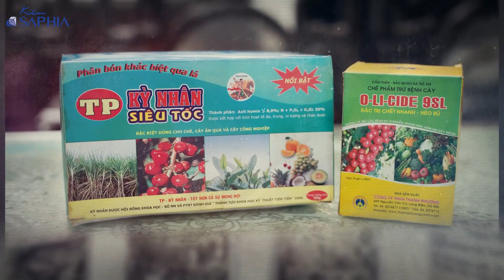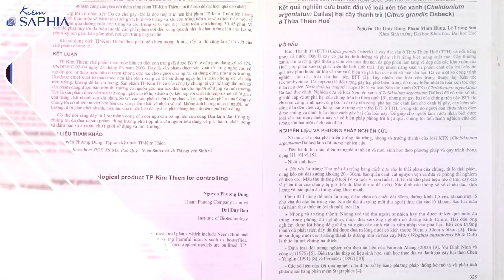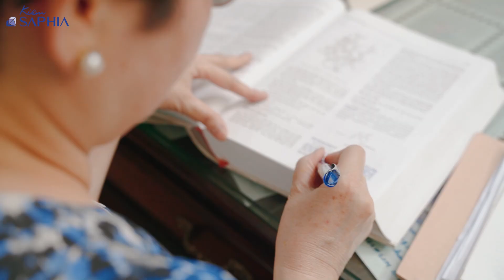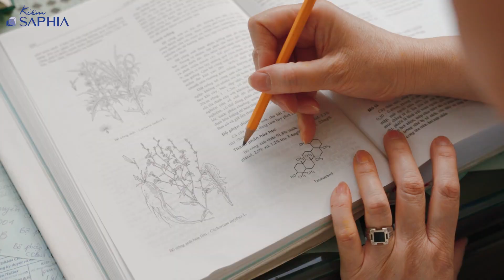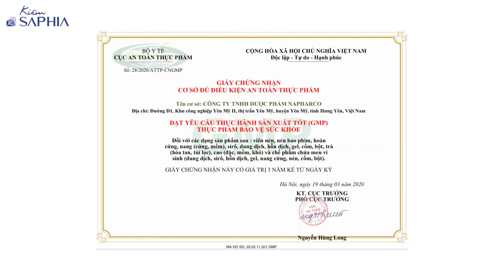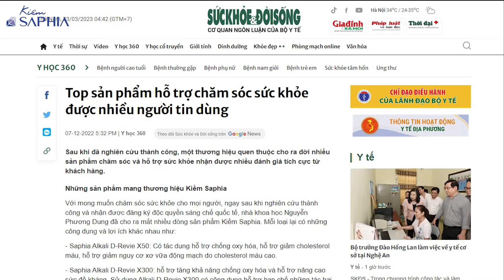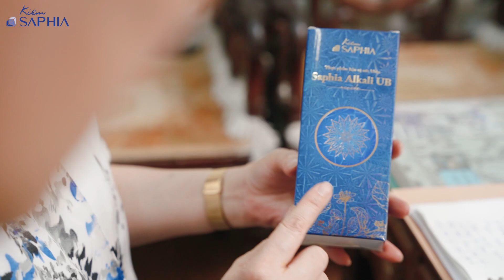HÀNH TRÌNH ĐI TÌM THỨ KHÁC BIỆT || TRĂN TRỞ SUỐT CUỘC ĐỜI CỦA NHÀ KHOA HỌC PHƯƠNG DUNG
Từ những cánh đồng dược liệu đến sáng chế độc quyền trên thế giới.
Từ một người đam mê nghiên cứu hoá sinh trở thành Nhà khoa học tạo ra một cuộc cách mạng sức khoẻ, thay đổi nền y học toàn cầu.
👉 Cùng dõi theo Video để hiểu rõ hơn về Nhà khoa học Phương Dung - Người đã dành trọn cuộc đời để tìm ra thứ khác biệt, mang sức khoẻ đến mọi người, mọi gia đình trên thế giới.

KIỀM SAPHIA - ĐƯA CUỘC SỐNG KIỀM ĐẾN MỌI GIA ĐÌNH TRÊN THẾ GIỚI
✓ Địa chỉ: Số 20 Thuỵ Khuê - Tây Hồ - Hà Nội